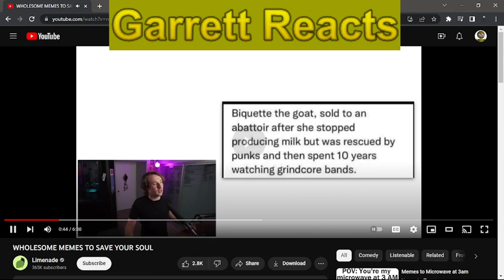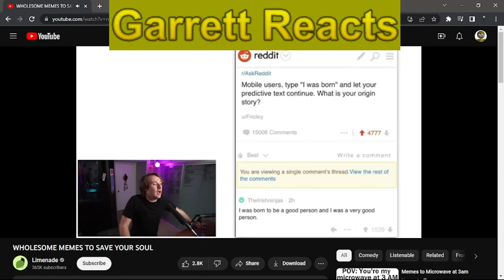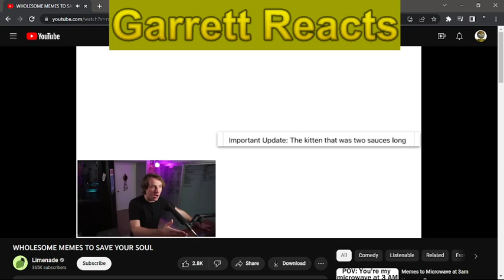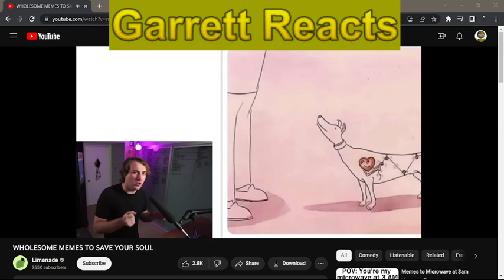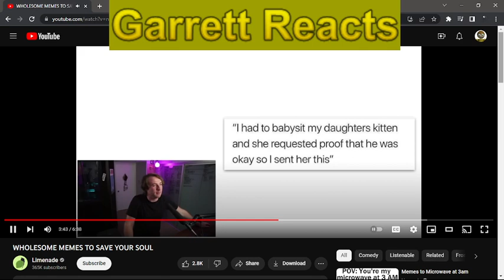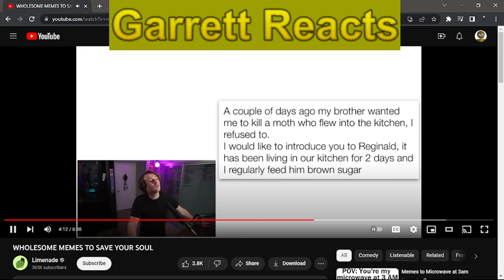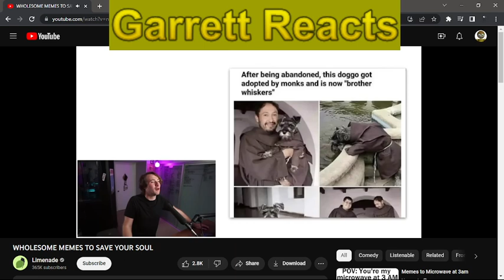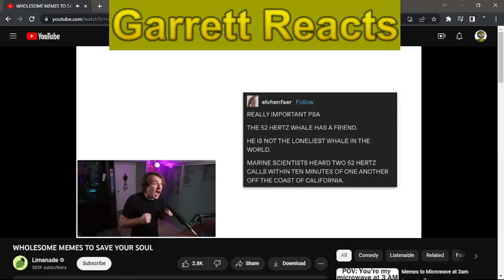Garrett Reacts Ep. 1 - WHOLESOME MEMES TO SAVE YOUR SOUL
Video by the legendary @Limenade.

At this point, you already know who Garrett belongs to.